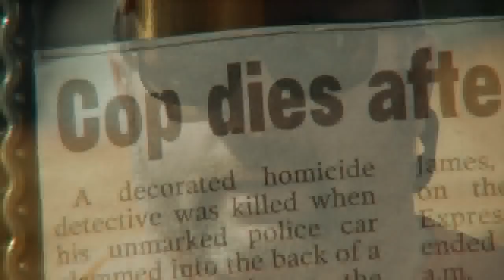Tennessee Football - NYPD Feature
"To some it's more than a game. It's a gathering of friends to honor a fallen brother." This is the story of a few unlikely Tennessee fans who travel to Neyland Stadium every year to cheer on the Vols. This year was different. This year they came in remembrance of their fallen NYPD brother Timothy Duffy.